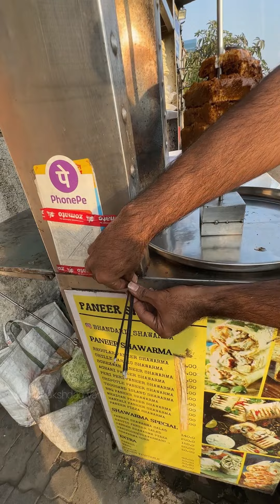Surat Famous Paneer Shawarma|Unique Indian Street Food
In this video we made a visit we made a visit to Surat’s Famous paneer Shawarma spot.